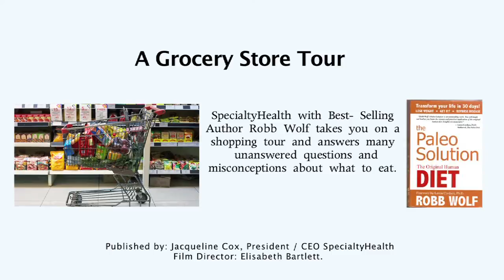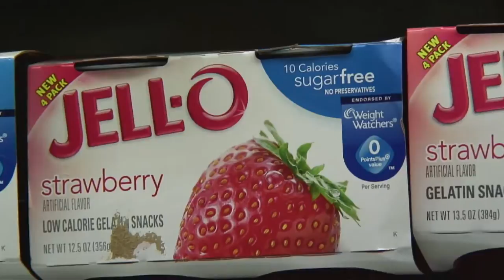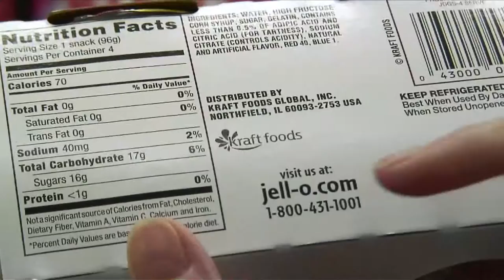6. Grocery Store Tour with Robb Wolf: Sauce, Jell-O, & Sugar-Free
SpecialtyHealth with best-selling author Robb Wolf takes you on a shopping tour and answers many unanswered questions and misconceptions about what to eat.